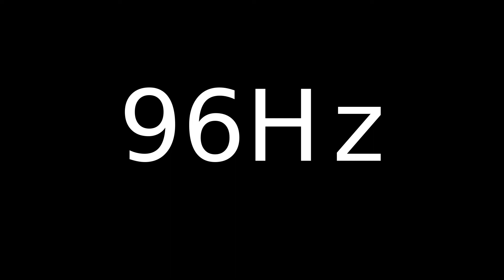Speaker Sound Test 96Hz